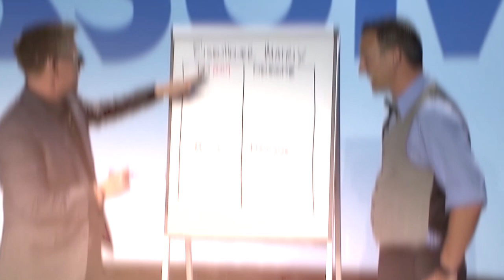Secrets to Killer Lead Conversion | Real Talk with Jay Bond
In this episode of Real Talk, Jay Bond shares a few of his secrets to successfully converting leads. As a Real Estate Specialist in San Luis Obispo, Jay understands the high level of stress involved with buying or selling a home.

Excited about this year's Success Summit?

Real Talk is a show featuring the real estate industry's top movers and shakers to find out whats on their minds so that you are more informed and more empowered in order for you to stand out and become the expert in your marketplace.